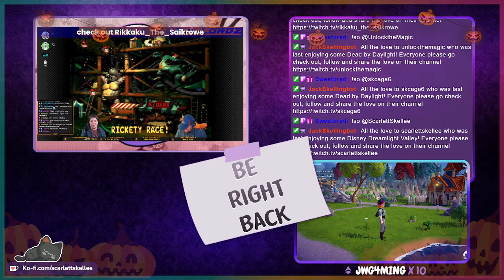Welcome To The Valley Scar! | October 19th, 2022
Dreamlight Valley has a new member! Scar has joined the valley! We don't get to do much with him other than meet him since there were some issues with the game and we are a bit behind as well so we focused on unlocking lots of other things. We finally got Moana, Maui and Ariel to the valley and focused a lot on money and friendships. Timestamp for game is below ↓

➤ Dreamlight Valley - 25:05